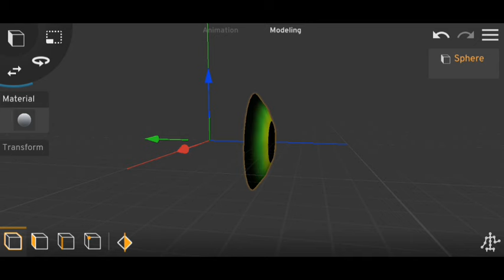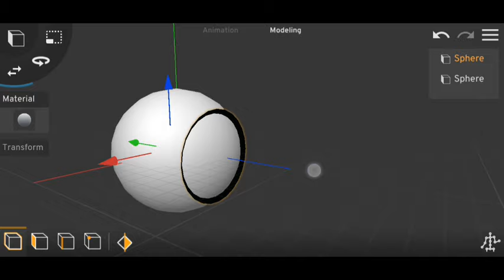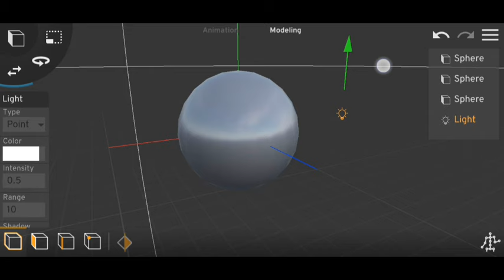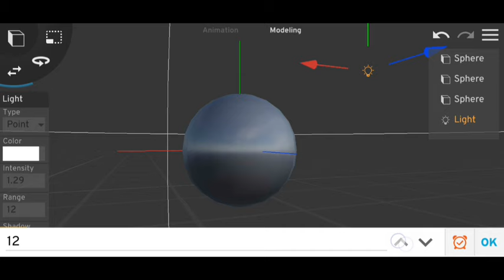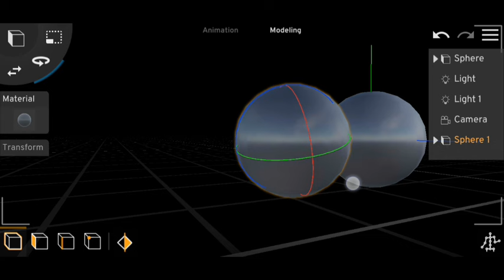Make Realistic Eyeballs in prisma 3d // Prisma 3d tutorial //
3625❤️❤️